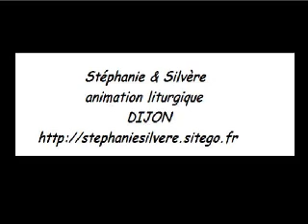Je ne sais pas